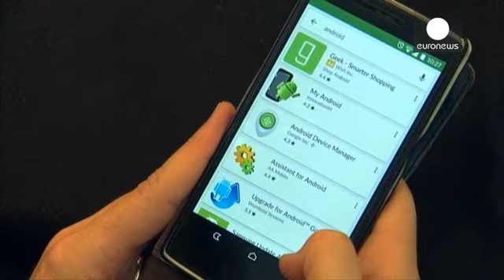گوگل به نقض قوانین اتحادیه اروپا متهم شد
اتحادیه اروپا روز چهارشنبه شرکت گوگل را به دلیل «مجبور کردن سازندگان تلفن های اندرویدی به تبلیغ خدماتش» به نقض قوانین تجاری متهم کرد.

مارگارت وستاگ، نماینده اتحادیه اروپا در بیانیه ای ضمن اشاره به اینکه تحقیق در خصوص تخلف شرکت گوگل یک سال به طول انجامیده آورده است: «بر اساس نتایج به دست آمده بر این باور هستیم که گوگل با اقداماتش، آزادی گسترده مشتریان را برای انتخاب اپلیکشن های گوشی های همراه نقض کرده است.»

این بیانیه تاکید کرده که شرکت گوگل مسیر نوآوری دیگر نقش آفرینان این بازار را سد کرده اس…